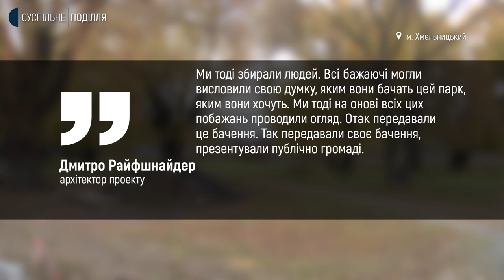Парк "Молодіжний" почали облаштовувати у Хмельницькому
У Хмельницькому парку "Молодіжний" вкладають бруківку. Загальна площа парку складає 3,6 гектари. Про це розповів виконуючий обов’язки начальника управління комунальної інфраструктури Хмельницької міськради Василь Кабальський. За його словами, вартість будівництва парку – 46 мільйонів гривень. Який вигляд матиме парк, скільки ігрових та спортивних майданчиків він уміщатиме, та чи збережеться ландшафтний дизайн, дізнавався Михайло Жила.